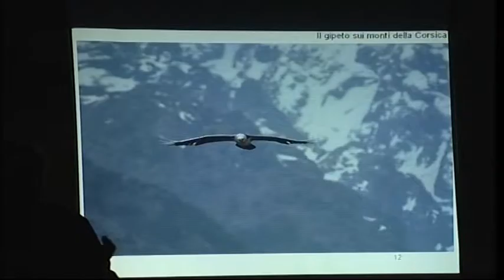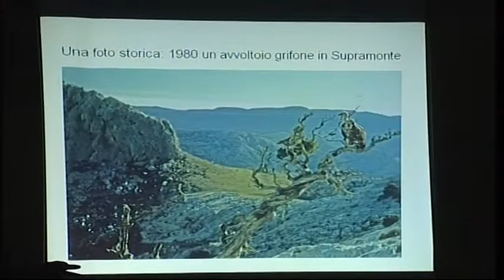Videolina - Il Gipeto - intervista Domenico Ruiu.mpg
Il Gipeto campagna di sensibilizzazione, per il ritorno del gipeto. Seminari e conferenze.